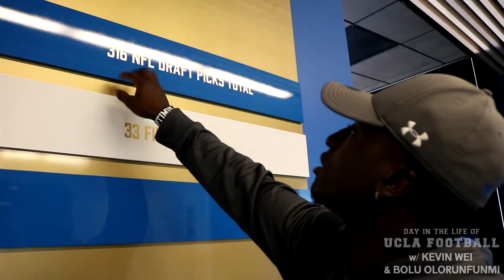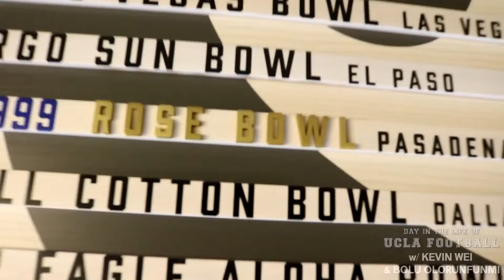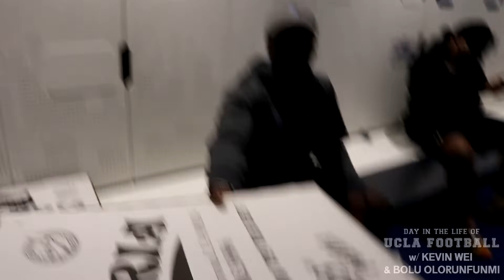[Part 2] We Toured UCLA Bruins' $65 Million Football Building | Day in Life D1 Athlete [Kevin Wei]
Life as a D1 UCLA Football Player series by Kevin Wei and Bolu Olorunfumi.